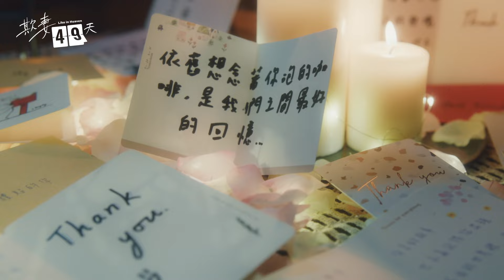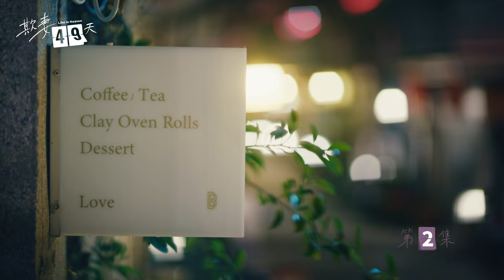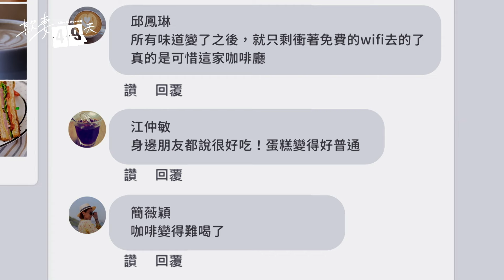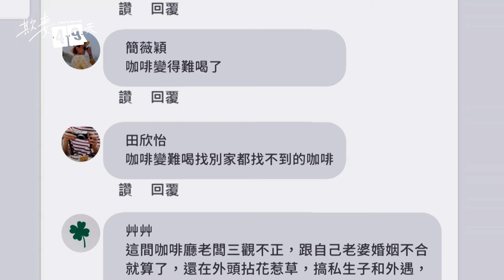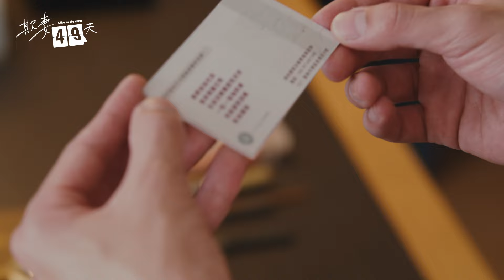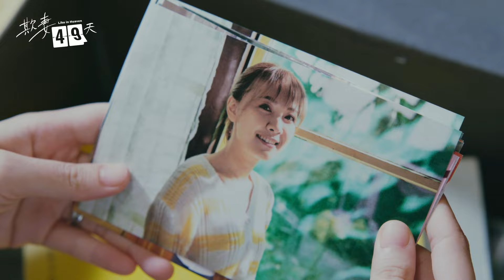【 欺妻49天】｜EP2｜邂逅鮮肉主廚｜ Like in Heaven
大綱：擁有一手煮咖啡、做甜點的高超技巧的傳奇咖啡店老闆張佑，和鋼琴老師萱萱結縭二十年，感情甜蜜、兒子優秀，堪稱是人生勝利組，卻在結婚20週年紀念日那天，被一通神秘電話，徹底粉碎了……
🙋演員｜藍葦華、林玟誼、陳子強、楊小黎、廖苡喬、葉家妤、吳政迪、向娃、孫情、翁家明、方駿、楊迦恩、元六、王中平、莊岳、林羽葶